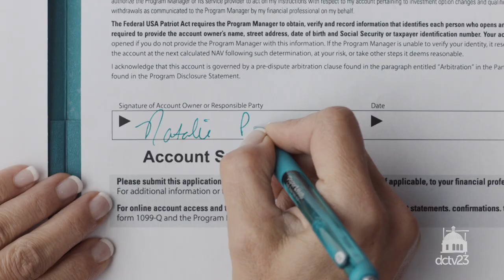Covid 19 Update with Dr. Janet Memark